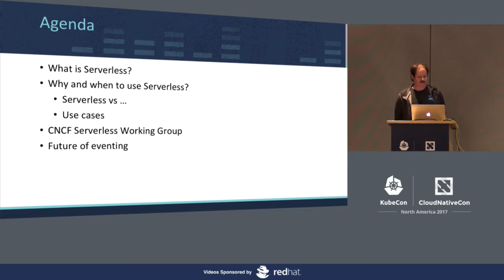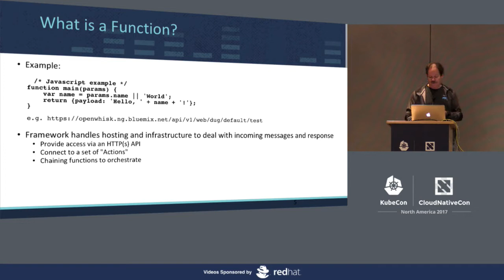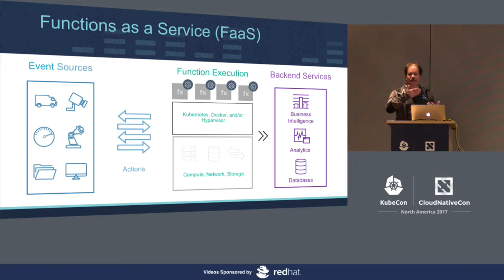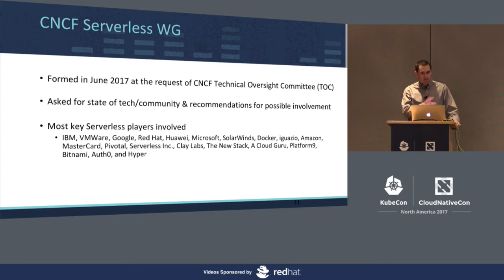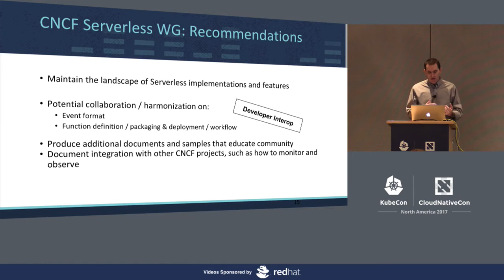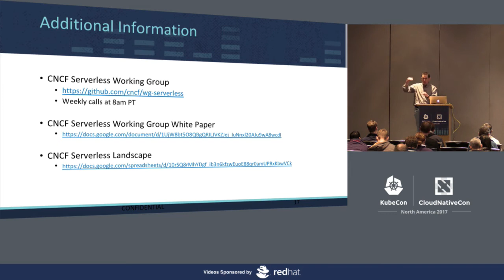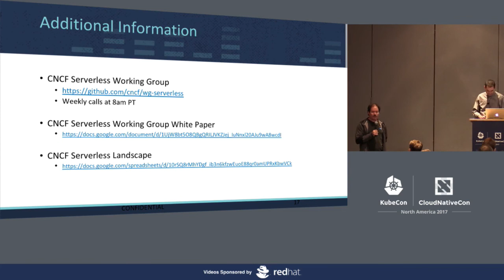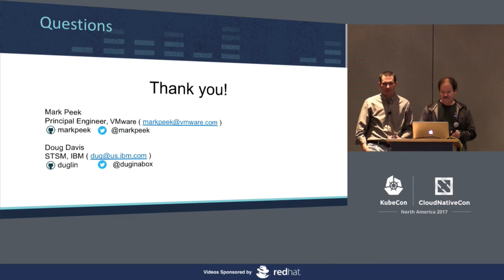State of Serverless [B] - Mark Peek, VMware & Doug Davis, IBM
Serverless and FaaS computing is gaining in popularity to easily create microservice applications. In this talk we will discuss what are the characteristics of serverless, the status of the serverless working group within the CNCF, and the open source options available for running serverless and associated services with a focus on kubernetes.

About Doug Davis
Doug works in IBM's Open Source and Standards division. He's been working on Cloud related technologies for many years and has worked on many of the most popular OSS projects, including OpenStack, CloudFoundry, Docker and Kubernetes.

About Mark Peek
Mark is a Principal Engineer at VMware working across areas of interest such as cloud management, cloud native applications, and open source. Currently he is leading the work on serverless within VMware. Mark contributes to a wide range of open source projects and is the VMware representative for the Cloud Foundry TAB, CNCF and OCI.